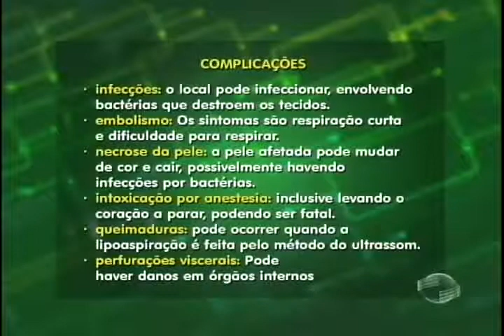Lipoaspiração pode ser uma ótima saída para quem busca corpo perfeito